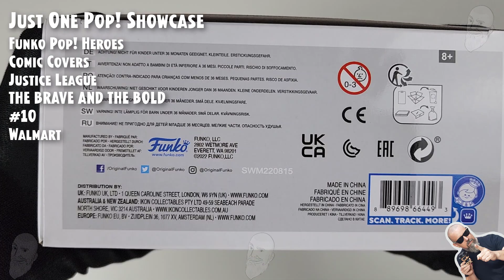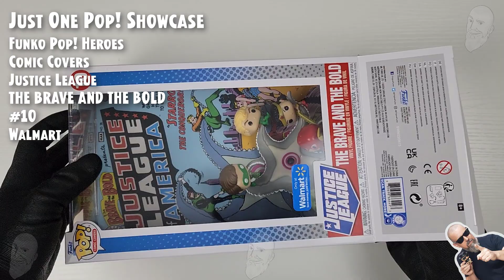Funko Comic Covers - Justice League - The Brave and The Bold - 10 - Walmart // Just One Pop Showcase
Funko Pop Comic Covers - Justice League - The Brave and The Bold - 10 - Walmart // Just One Pop Showcase